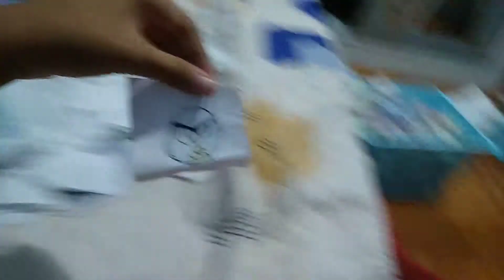12 de maio de 2019